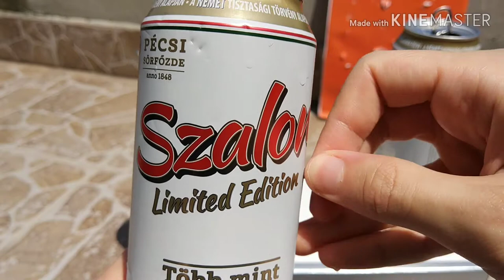680fps - Shooting Cotton Swabs [Fun] (2)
BB(s):
- Cotton swab (velocity 300fps)